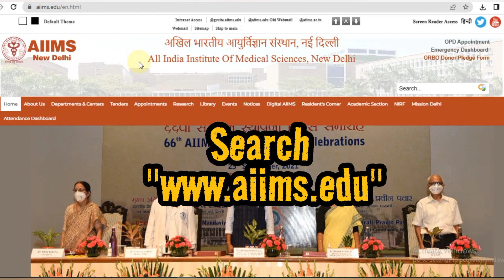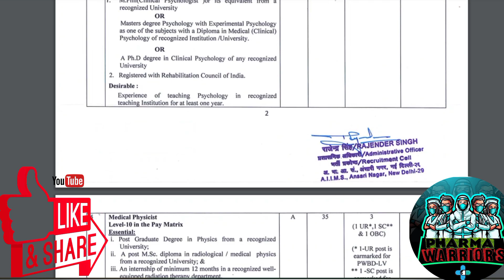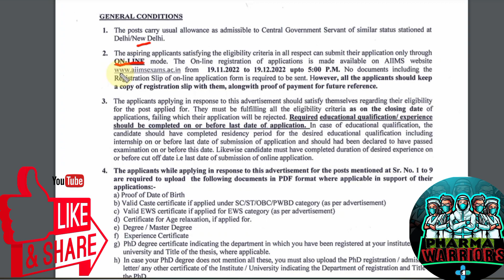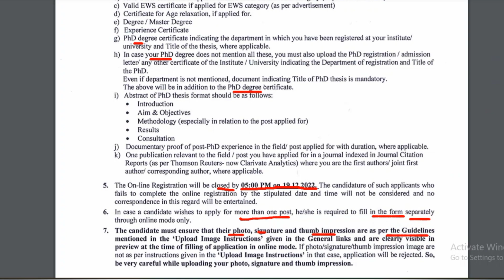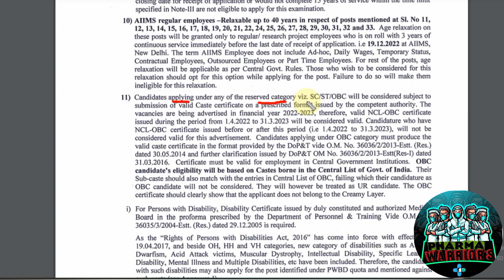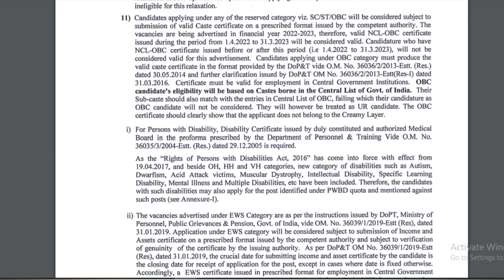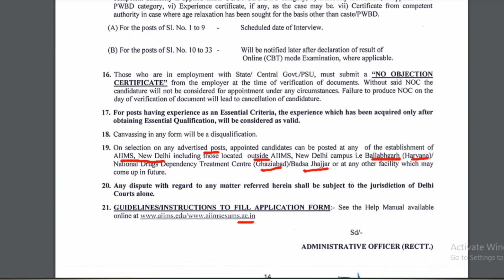AIIMS PHARMACIST VACANCY ||Parmanent Pharmacist Job in AIIMS New Delhi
This Video regarding the Parmanent Pharmacist Job Update in AIIMS DELHI. Here we discuss full notifications details fully also discuss needable documents details and eligibility criteria in this video.